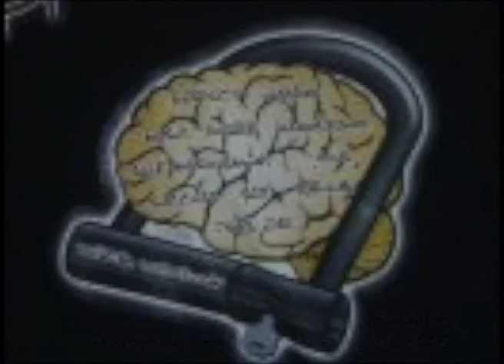Die For You - Brainlokk ft. Paul Richards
Follow Brainlokk on Twitter @brainlokkMC